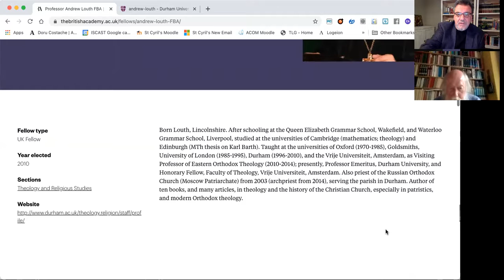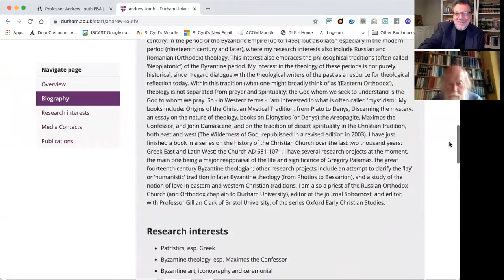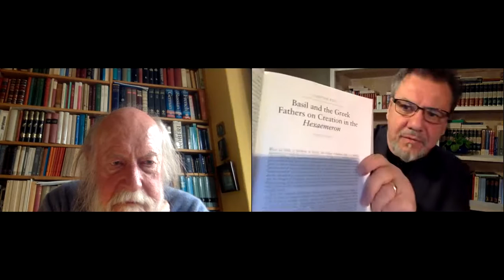AIOCS Conversations #:04 Andrew Louth on the Fathers and the Sciences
A conversation with Archpriest Emeritus Professor Andrew Louth, FBA, on the cultural universe of the early Christian theologians and their ways of engaging the available sciences.

30 June 2021

Please support the mission of AIOCS, a not-for profit organisation